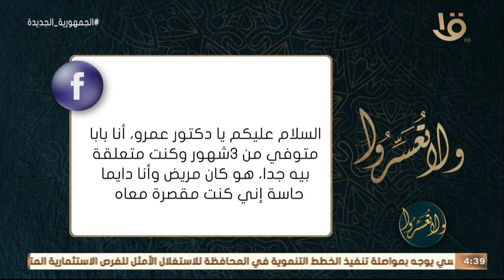ولا تعسروا | د. عمرو الورداني يلبي طلب متسائلة والدعاء لوالدهها المتوفي